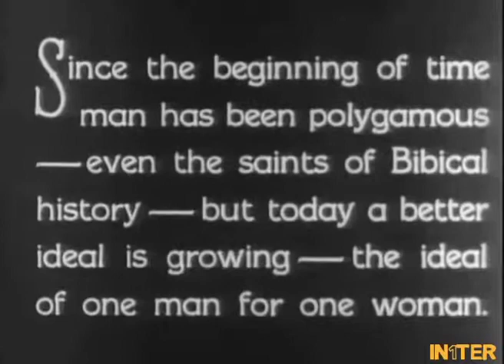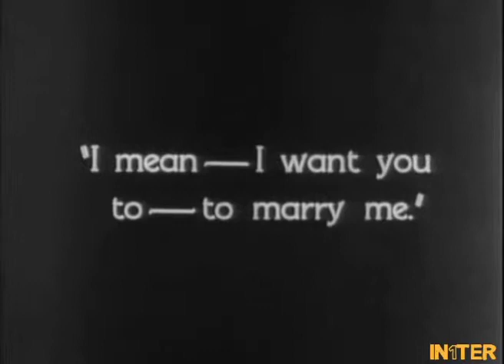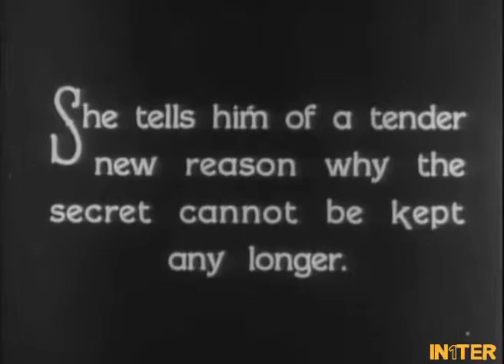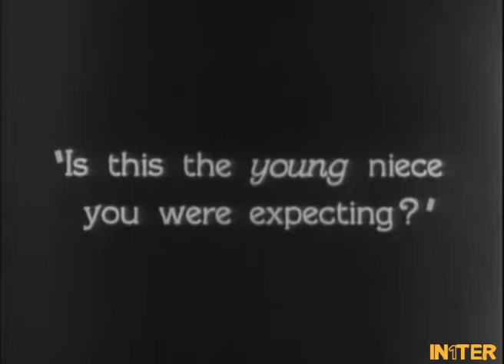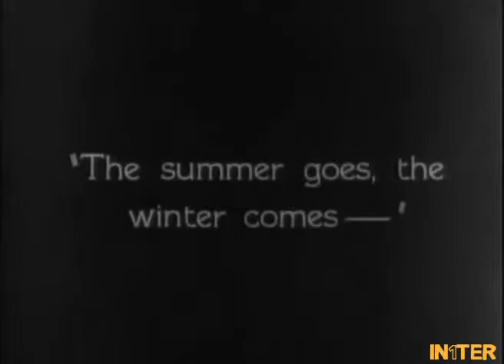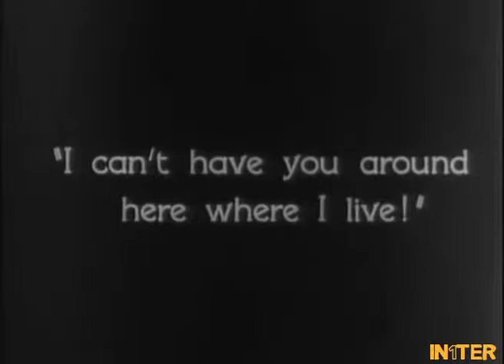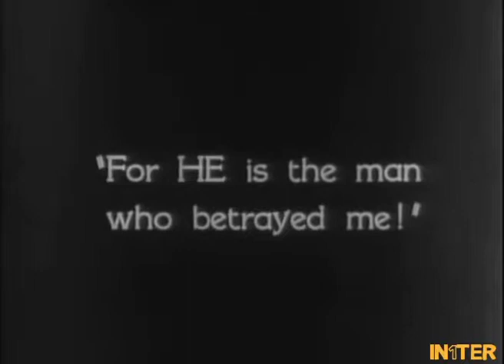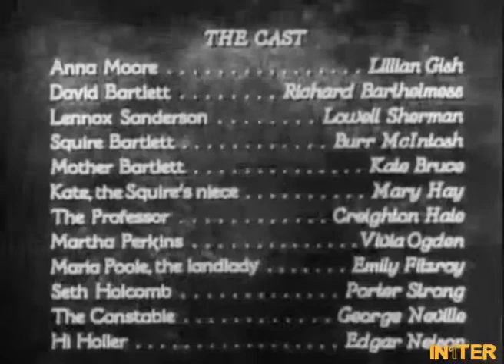Way Down East|Full Movie|1920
Released on September 3, 1920: A young country girl is taken advantage of by a wealthy wolf and has a child out of wedlock, making her life very challenging in her search for happiness.

Produced by D.W. Griffith
Written by William A. Bradyand Lottie Blair Parker with screenplay by Joseph R. Grismer, Anthony Paul Kellyand D.W. Griffith